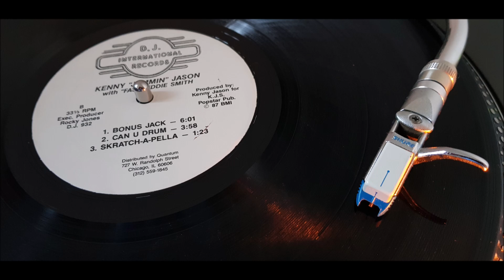Kenny Jason - Bonus Jack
Bonus Jack
Kenny Jason
D.J. International Records
D.J. 932
Vinyl
1987

Shure WHLB
ATLP120X-USB
Music Copyright Remains With DJ International Records

Jack is the Bonus of Life